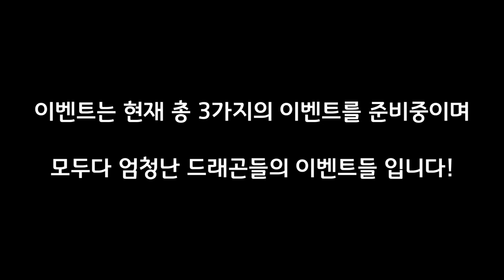다가오는 이벤트